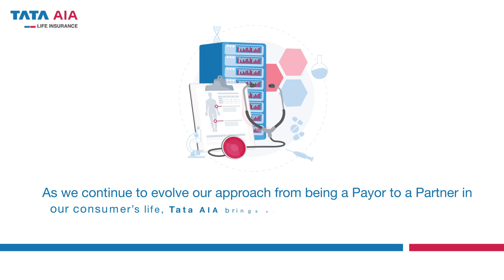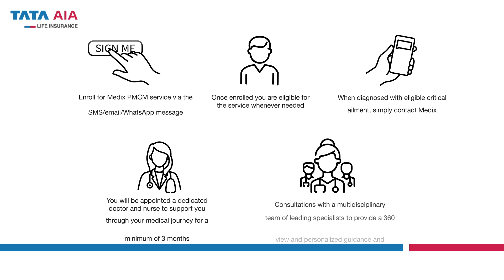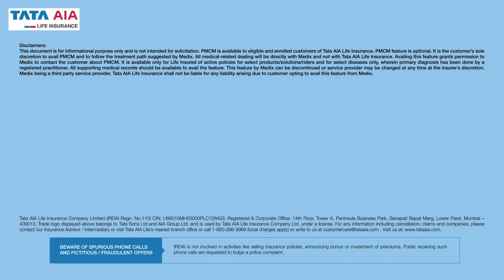Medix Testimonial - Platima (Short Version)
Want to know more about the Personal Medical Case Management Service by Medix? Hear from Platima about her experience availing it.